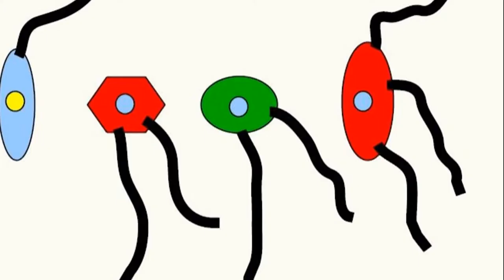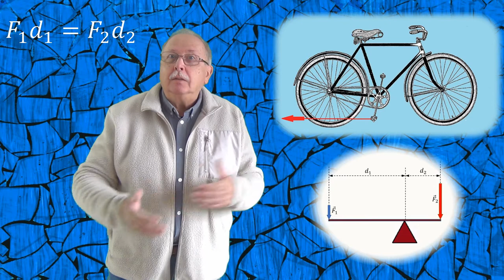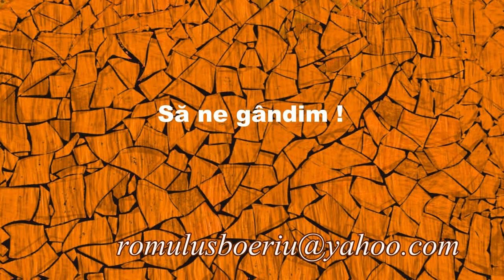SFERA (Întrebări - 106)(Să ne gândim !)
Ca de fiecare dată este dat întâi răspunsul la întrebarea anterioară, cu titlul ”BICICLETA”.
Întrebarea 106 propune descoperirea valorii de adevăr a unei știri din domeniul științific.